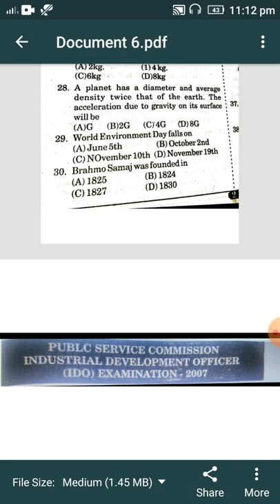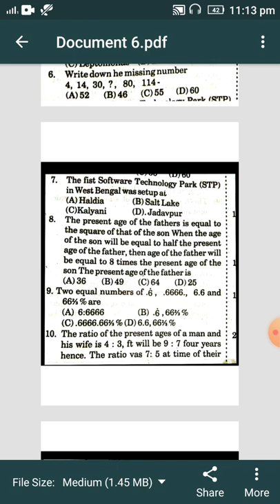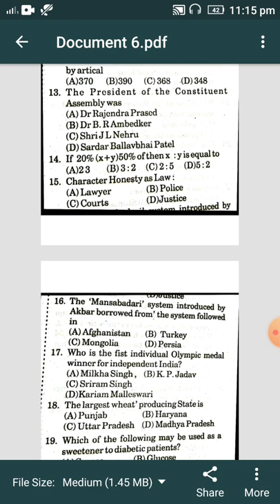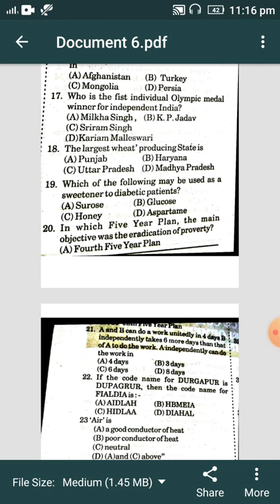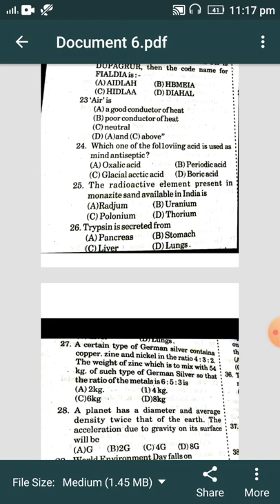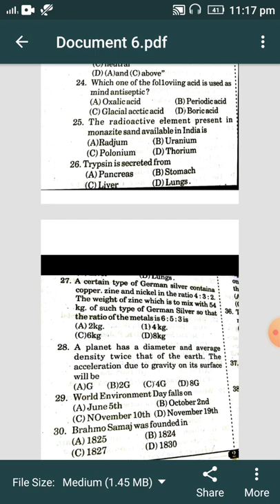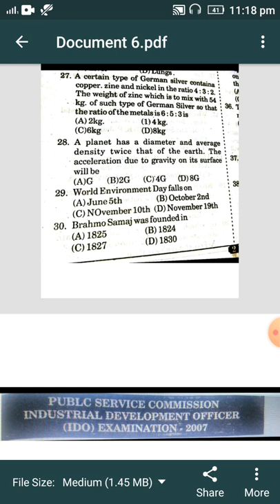IDO PREVIOUS YEAR QUESTION 2007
IDO QUESTION